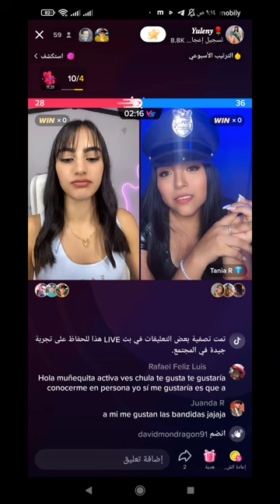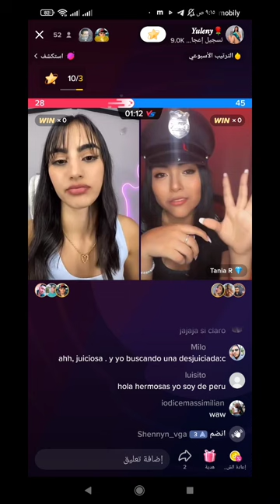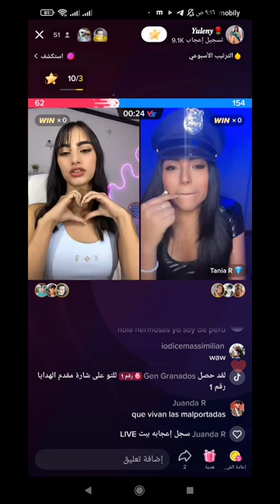Live Challenges Tik Tok Support Hummers🔥🤍